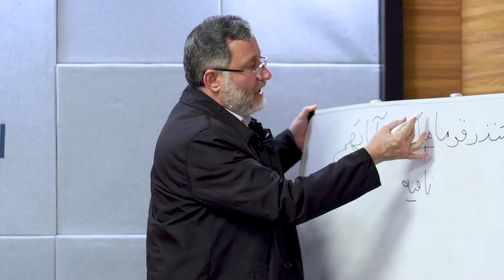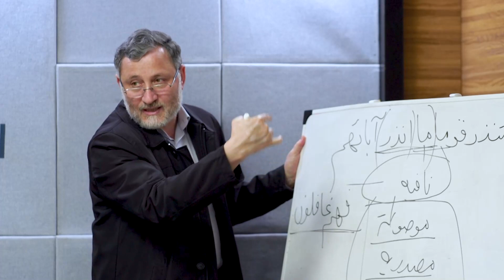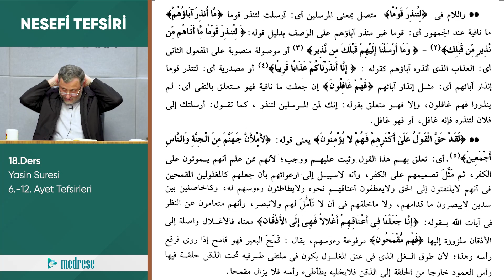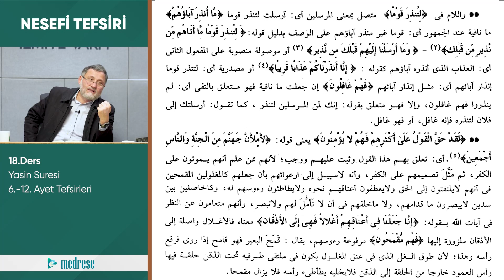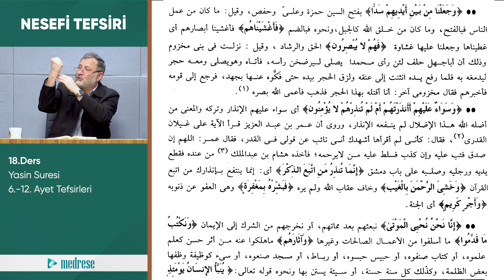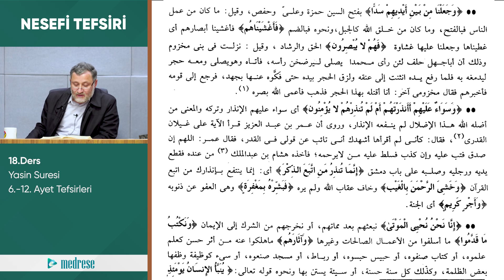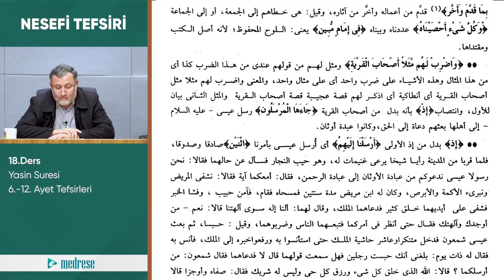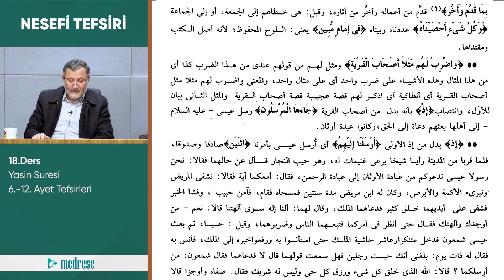18- Yasin Suresi 2 l Nesefi Tefsiri l İsmail Dündar İnce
Nesefi Tefsiri derslerini kullanıcı deneyimi açısından aşağıdaki linke tıklayarak site üzerinden izlemenizi tavsiye ederiz. 👇

Web Adreslerimiz